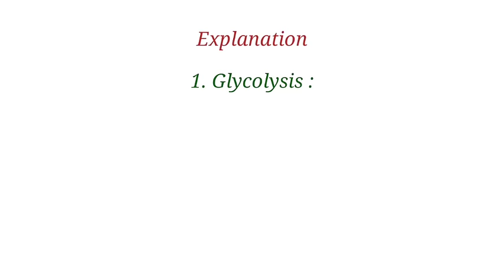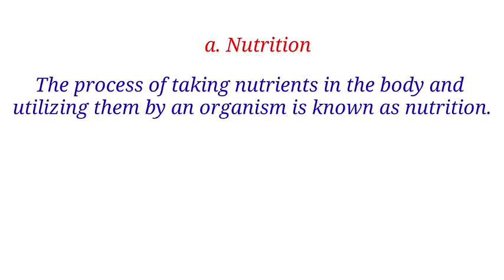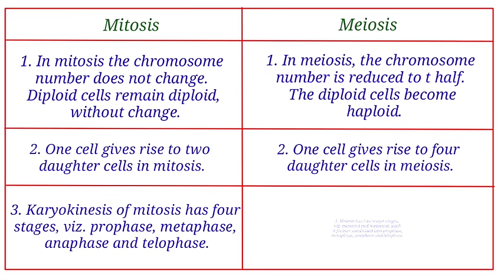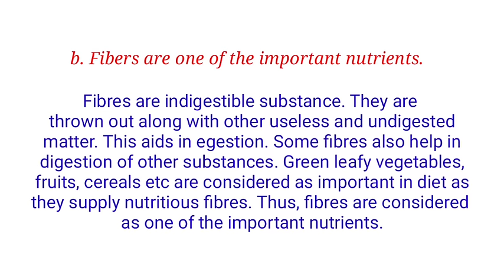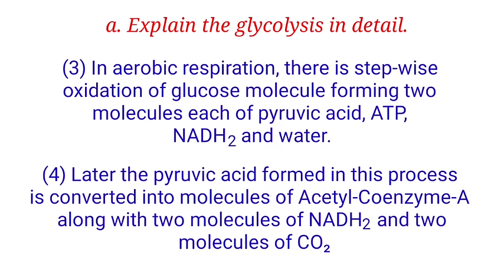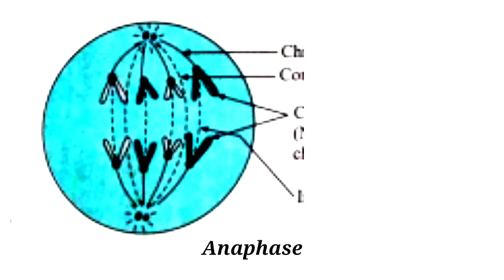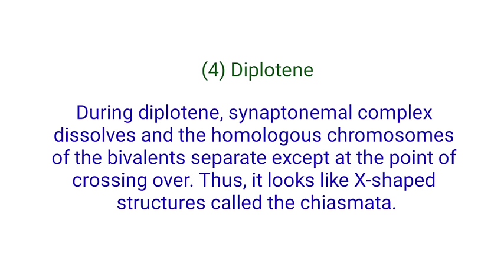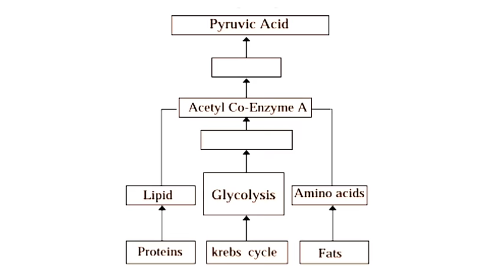Exercise Class 10 Science 2. Life Processes in Living Organisms Part -1 । class 10 science chapter 2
1. Fill in the blanks and explain the
statements.
a. After complete oxidation of a glucose
molecules, --- --- number of
ATP molecules are formed.
b. At the end of glycolysis, --- --
molecules are obtained.
c. Genetic recombination occurs in --
-- -- phase of prophase of meiosis-I.
d. All chromosomes are arranged
parallel to equatorial plane of cell in
-- -- -- phase of mitosis.
e. For formation of plasma membrane,
--- --- --- molecules are necessary.
f. Our muscle cells perform -- -- -- type
of respiration during exercise.
2. Write definitions.
a. Nutrition.
b. Nutrients
c. Proteins.
d. Cellular respiration
e. Aerobic respiration.
f. Glycolysis.
3. Distinguish between
a. Glycolysis and TCA cycle.
b. Mitosis and meiosis.
c. Aerobic and anaerobic respiration.
4. Give scientific reasons.
a. Oxygen is necessary for complete
oxidation of glucose.
b. Fibers are one of the important
nutrients.
c. Cell division is one of the important
properties of cells and organisms.
d. Sometimes, higher plants and
animals too perform anaerobic
respiration.
e. Krebs cycle is also known as citric
acid cycle.
5. Answer in detail.
a. Explain the glycolysis in detail.
b. With the help of suitable diagrams,
explain the mitosis in detail.
 Fats
Proteins
Lipid
Glycolysis
Amino acids
Pyruvic Acid
Acetyl Co-Enzyme A
krebs cycle
c. With the help of suitable diagrams,
explain the five stages of prophase-I
of meiosis.
d. How all the life processes contribute to
the growth and development of the
body?
e. Explain the Krebs cycle with reaction.
5. How energy is formed from oxidation
of carbohydrates, fats and proteins?
Correct the diagram given below.